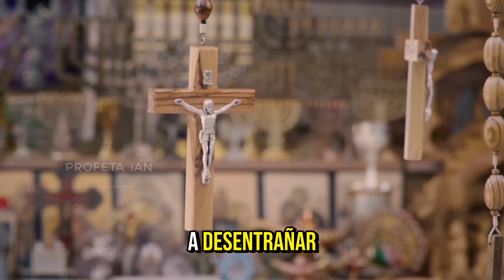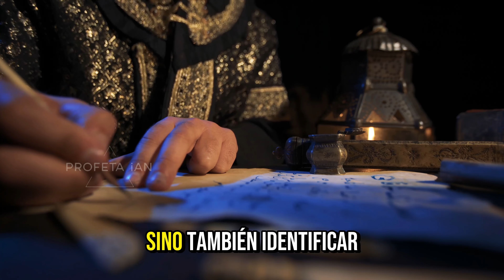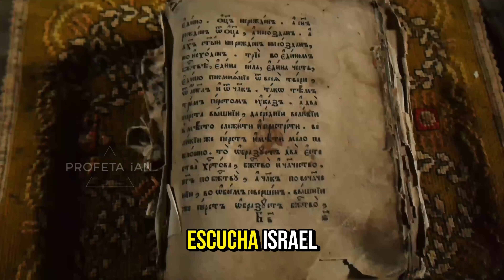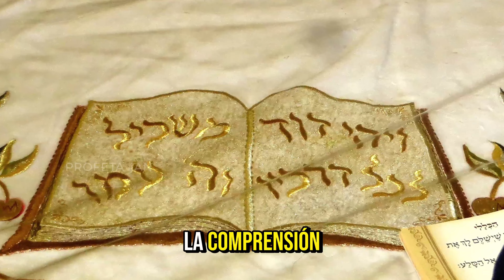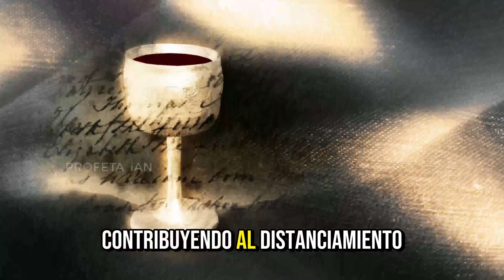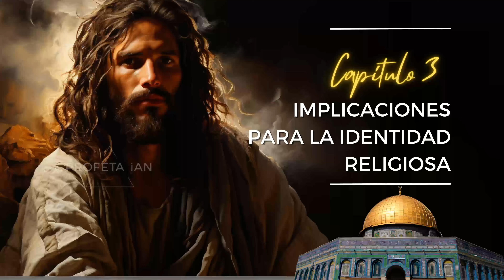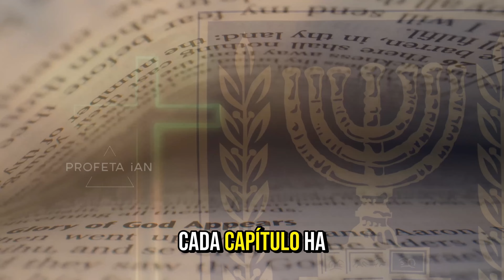Por qué los Judíos No creen en Jesús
¡Explora la rica historia y las complejas dinámicas entre el judaísmo y Jesús en este fascinante video! Desde las raíces teológicas que han forjado la identidad judía hasta las divergencias teológicas cruciales que separan estas dos tradiciones religiosas, cada capítulo desentraña capas históricas y doctrinales.
No te pierdas este viaje enriquecedor que arroja luz sobre las diferencias y similitudes entre dos de las tradiciones religiosas más influyentes del mundo.

"Apoya nuestro ministerio cristiano en YouTube, Facebook y TikTok con tu donación. Tu generosidad nos ayuda a seguir creando contenido valórico y cristiano de calidad. ¡Únete a nuestra misión y haz tu donación hoy!